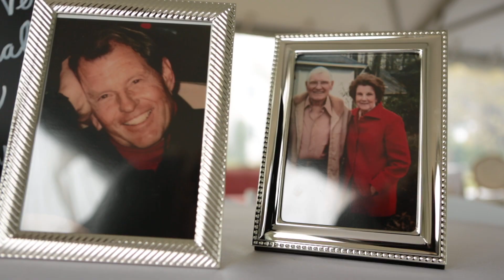Micah and Kelley's Beautiful Wedding Day at Cypress Tree Plantation, Edisto Island!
Nest Productions: Charleston Award Winning Wedding Videography. to view more of Micah and Kelley's wedding video collection, and have your upcoming event captured!

This wedding wouldn't be possible without our incredible team of vendors:

Videographer // Nest Productions Videography
Photographer // Wesley Peterson Photography
Ceremony + Reception Venue // Cypress Tree Plantation
Flowers // Something Special - Columbia, SC
Catering // Gourmet Rose Catering (These guys were INCREDIBLE!)
Officiant // Pastor James Walden
Hair & Makeup //  Tabula Rasa Salon
Band // Whiskey Tango Revue

CREATIVE WEDDING VIDEO, GALVESTON WEDDING CINEMATOGRAPHY, CHARLESTON WEDDING FILM,LOW COUNTRY WEDDING VIDEO, SOUTH CAROLINA WEDDING CINEMATOGRAPHY, SOUTH CAROLINA WEDDING VIDEO, VOW RENEWAL,